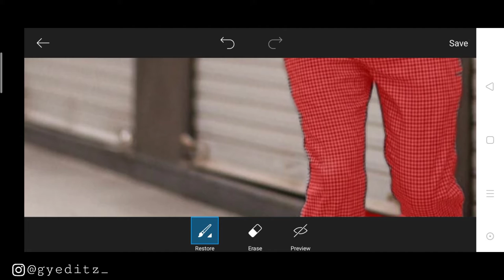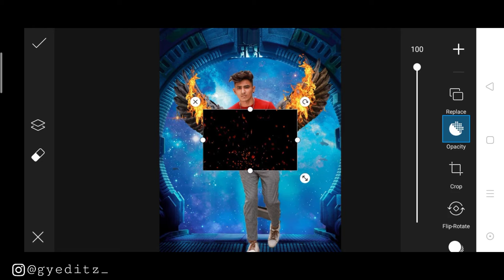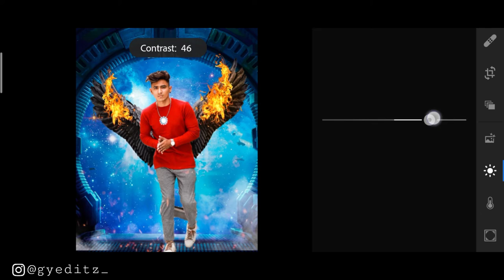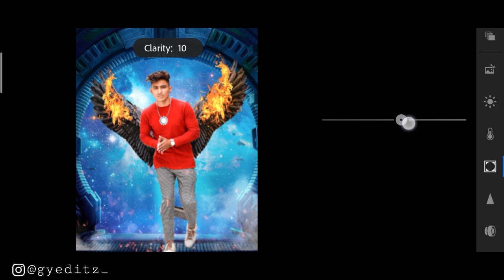Fire Wings Photo Editing In Picsart || GY Editz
Fire Wings Photo Editing In Picsart I Fire Wings Photo Editing | GY Editz

⏩To Download Shivratri Background and  30+ Gta Backgrounds
Search this website on google

⏬⏬Backgrounds & Png⏬⏬

Note:

all the image/picture shown in this video belong to the respected owner and not me l am not the owner of any picture showed in this video. All content used Copyright to GY Editz. use or commercial display or editing of the content without proper Authorization is not allowed. Thank you.

VIdeo is for educational purpose ot only.copryight Disclaimer Under section 170 of the Copyright Act 1976, allowances is made for xX fair usexx for purposes such as criticism, comment, news porting, teaching, scholarship, and research.tair use isa use permitted by Copyright statute that

GY Editz